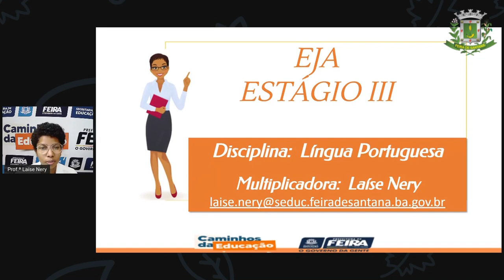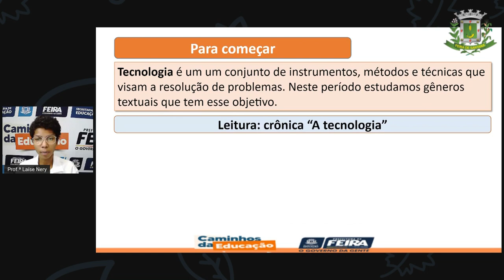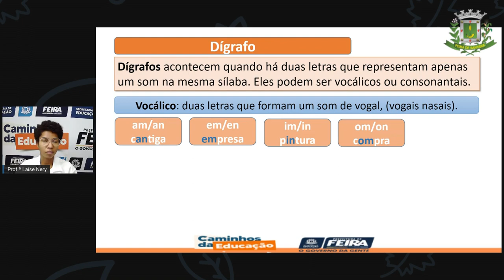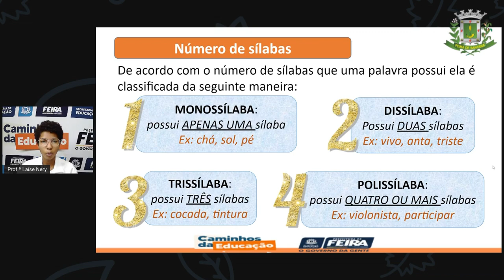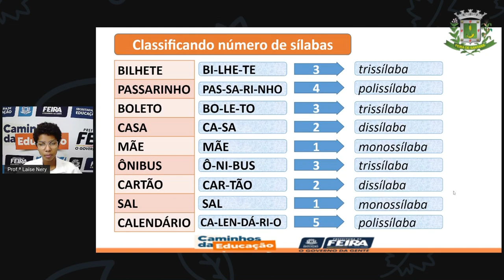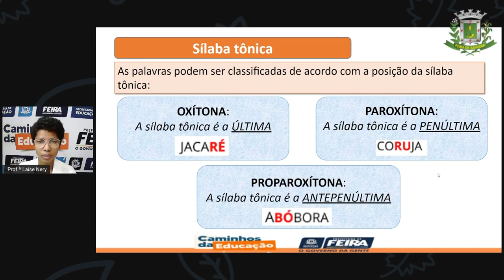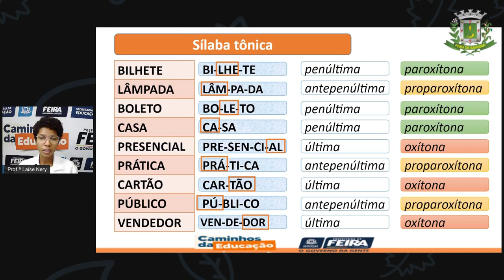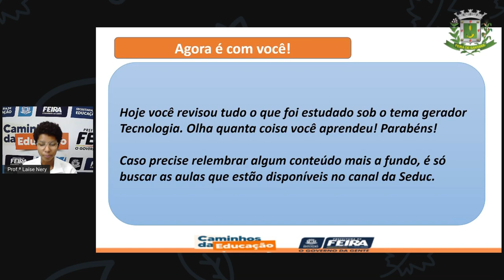1º SEG ESTÁG III AULA 56 PORT Revisando Tecnologias PROFª LAÍSE